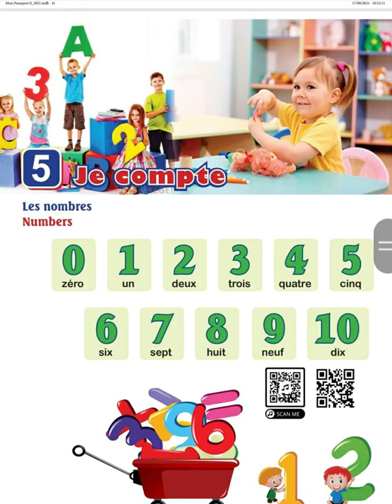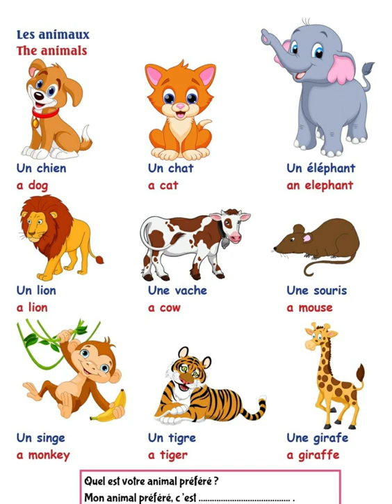Mon passeport 0 Unité 5 Ecole de french (French School)